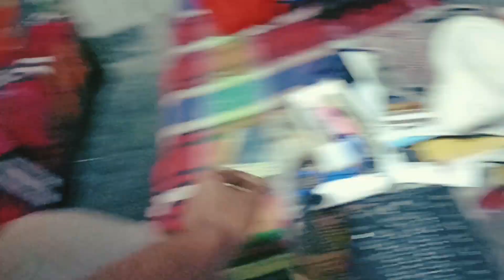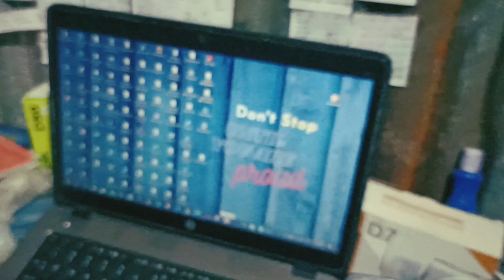হসান ভাই এর সঙ্গে মজা করলাম | Maruf Hasan Vlog 09 | web developer Hasan